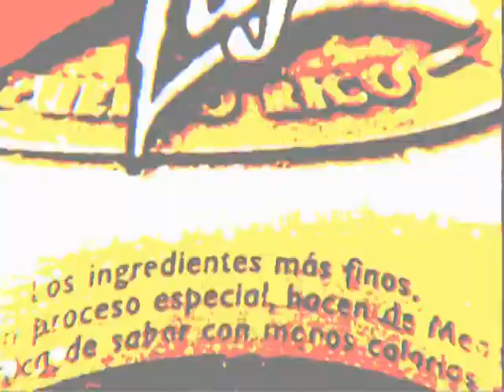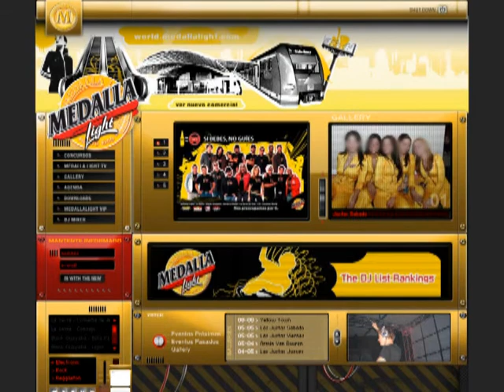VTS 01 1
SantiagoUlisses CD/DemoSpots